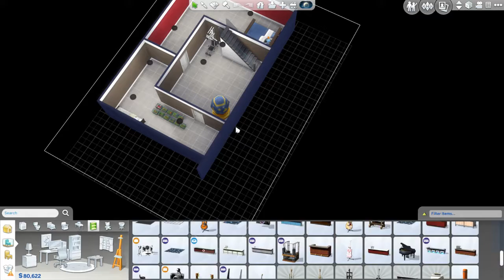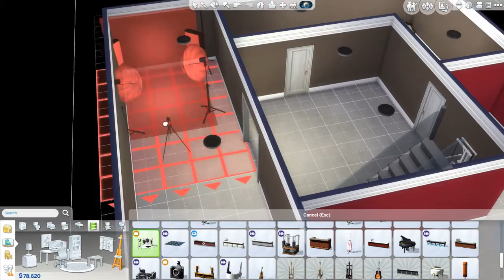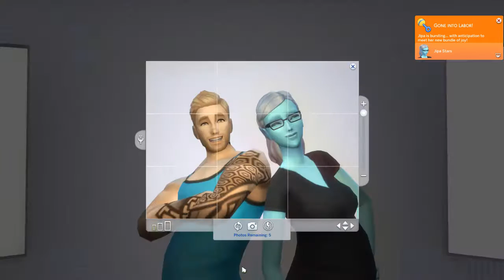Let's play Sims 4 - Aliens LP - [P17] - ANOTHER Another 2 BIG SURPRISES - P[II]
Let's play Sims 4 - Aliens LP - [P17] - Another 2 BIG SURPRISES - P[II]

This episode follows just after the last, where one of our surprises joins the world!

Come follow Jipa and Nyl, two teens from outer space start with nothing in their pockets, and figure out a way to get back home! Of course not without getting into a little mischief and drama!

Playlist Here!

Origin ID - Shapoopi23